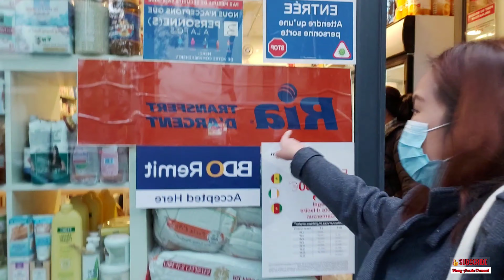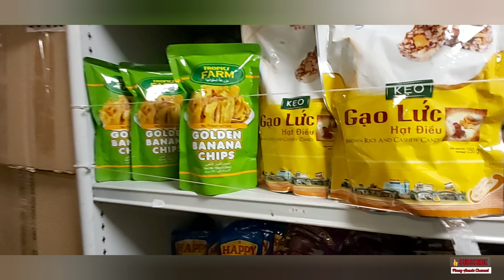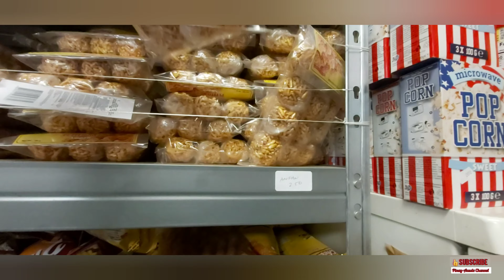FILIPINO STORE IN PARIS-FRANCE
Filipino store in PARIS-FRANCE @Victor Hugo

FB PAGE: jes's  Adventures / Pinay-Aussie Channel